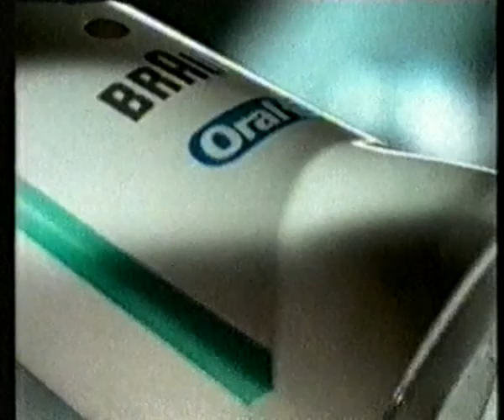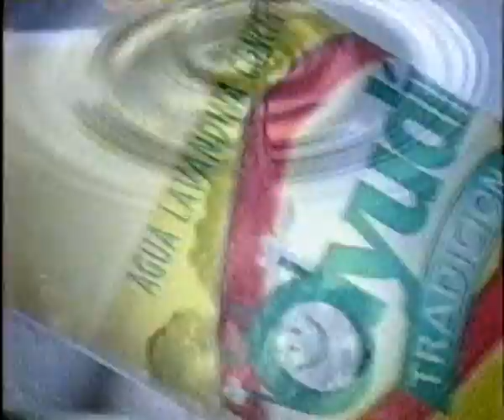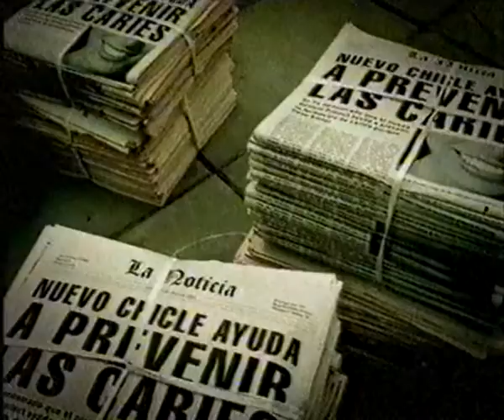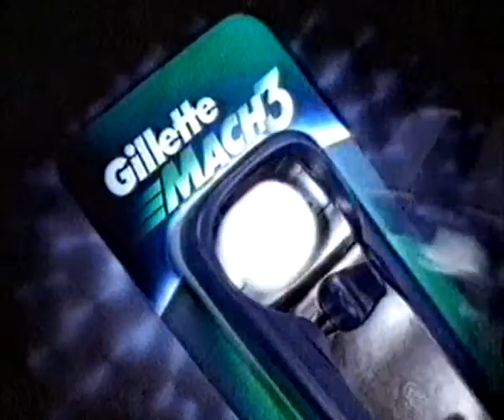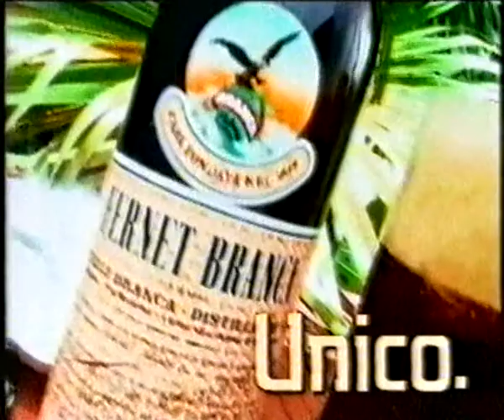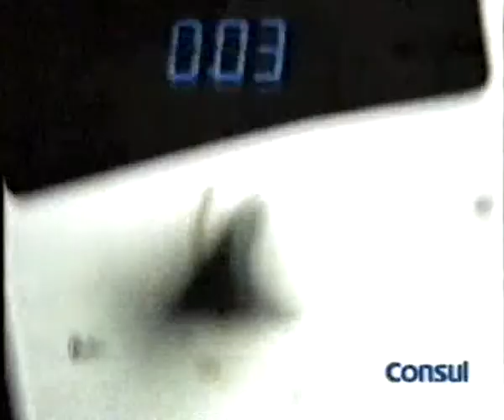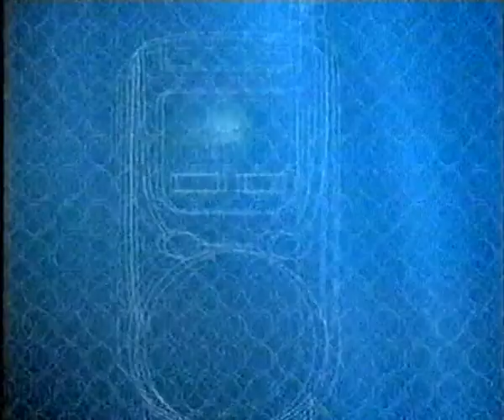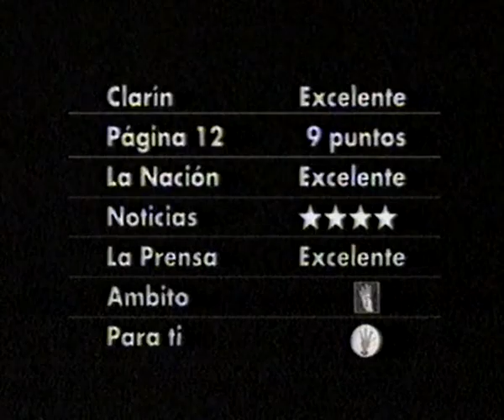Tanda Publicitaria - Canal 13 - Abril 2001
Tanda de Canal 13. 18/4/2001.

MaterialDonado por Martín Costas.

Si quieren colaborar con donaciones via Mercado Pago y otros medios, ingresen

Contiene:

- Expedición Robinson. Episodio 6
- INCUCAI
- Cepillo de dientes Braun Oral-B
- Fiebre del Senado por la Noche. Teatro Metropolitan
- Sábado BUS
- Picasso Para Todos en el Teatro Argentino de La Plata. Provincia de Buenos Aires
- Fin de Espacio Publicitario (FEP)
- Copyright de Canal 13. 2001.
- Ayudín, lavandina
- Telepasillo
- Cinzano. Dandi, Dandy.
- Chicle Beldent Protect
- C&A
- Gillette Mach3
- Higenol, papel higiénico
- El Sodero de Mi Vida
- Rexona, desodorante
- FEP
- Fernet Branca y Cola. Único
- Fútbol de Primera
- Raskit Quiniela Instantánea
- C&A. Un lugar, toda la moda
- Consul, electrodomésticos
- Zucaritas de Kellogg's
- Nextel. El partido de Dieguito
- Expedición Robindin
- Harina Pureza
- La Ciénaga
- El Noticiero de  Santo